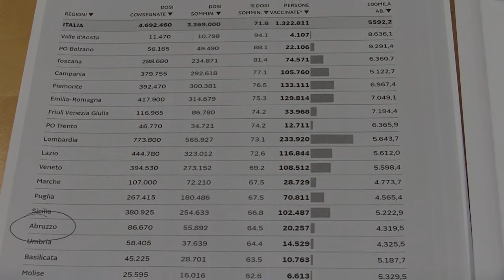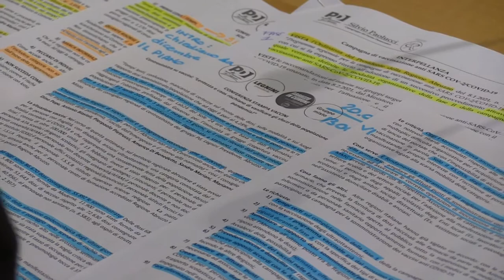Vaccini, conferenza stampa del centrosinistra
I consiglieri regionali di centrosinistra Silvio Paolucci, Sandro Mariani, Antonio Blasioli e Dino Pepe hanno convocato una conferenza stampa per fare il punto sull’attuale situazione sanitaria, sui vaccini, su dosi e modalità di vaccinazione e sulle tante incognite che accompagnano l’organizzazione della campagna
Queste le dichiarazioni del capogruppo del Pd Paolucci